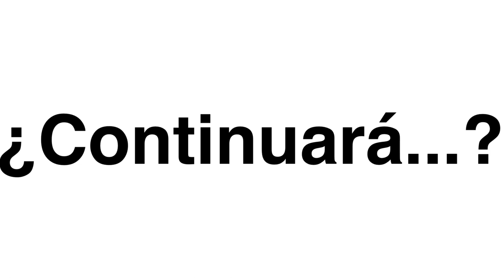Descarga Domingo Saavedra Challenge 2020 Son de Aquí y Allá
Descarga con Nord Stage y Seaboard en el día del trabajador.
Domingo Saavedra el 01/05/2020